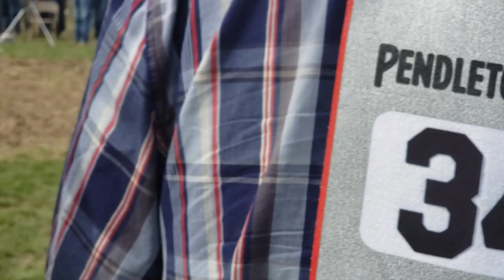Team Ropin' Short-Go - Pendleton Round-up 2019 - 9/14/2019